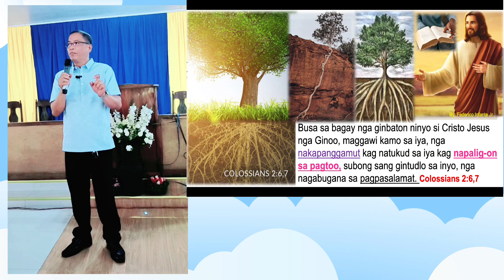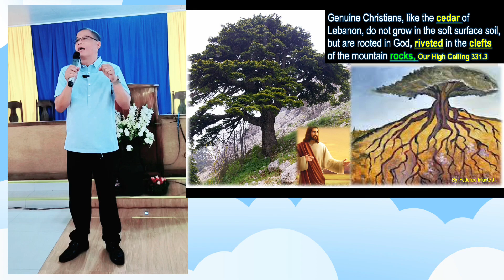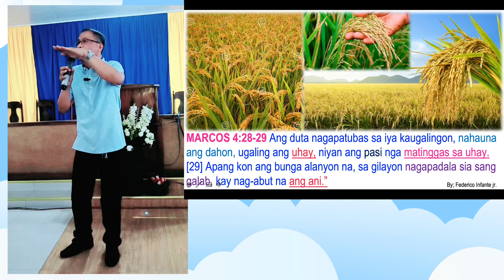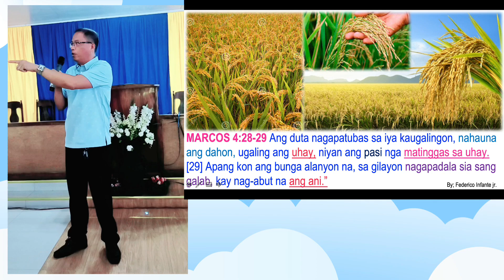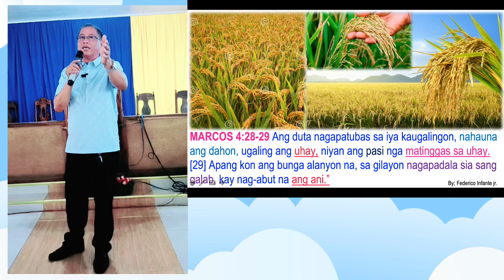The Parables of Jesus